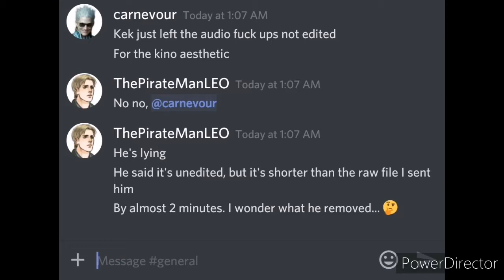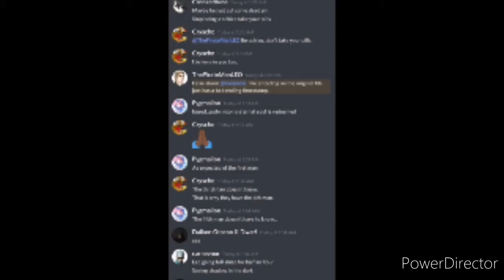Seventh Day Adventist Christian Leopirate Dropped from TWIN for Crimes Against Animals